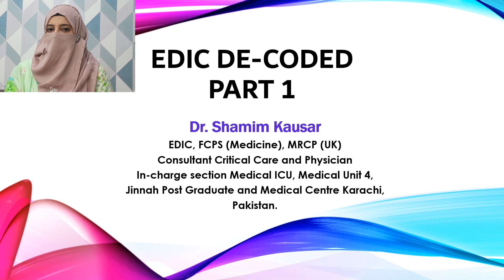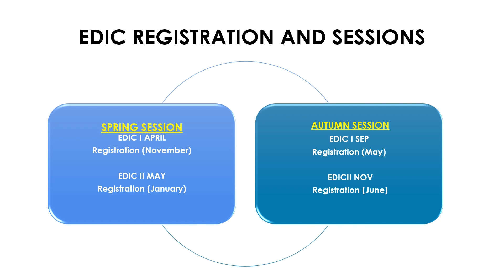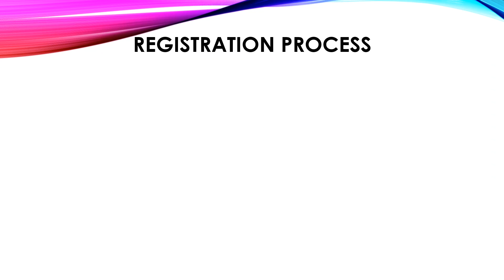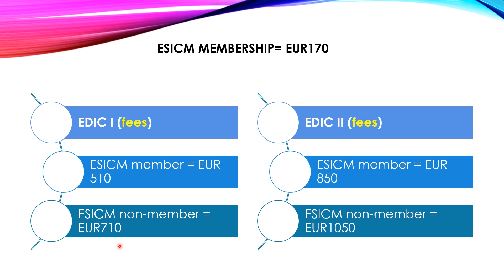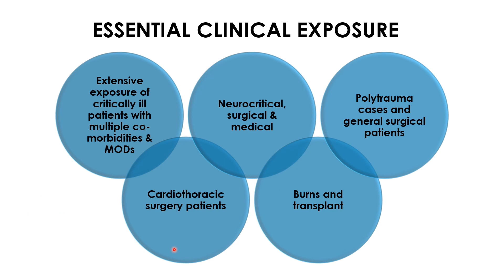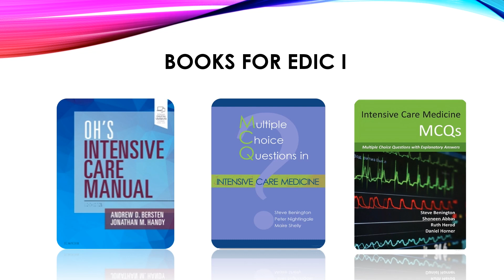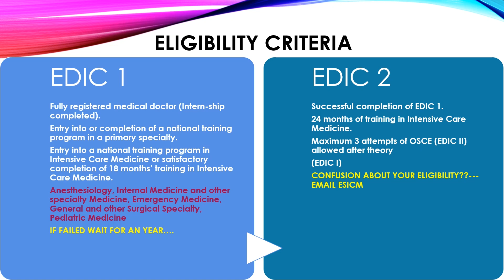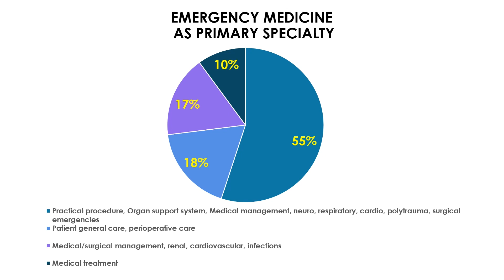EDIC De-Coded: Part 1 | European Diploma of Intensive Care Guide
I'm publishing this video as an educational video guide for EDIC Part 1. I also have a video for EDIC Part 2
This guide covers all the in-and-outs of entering and attempting EDIC, including the registration process, eligibility criteria, examination topics etc.